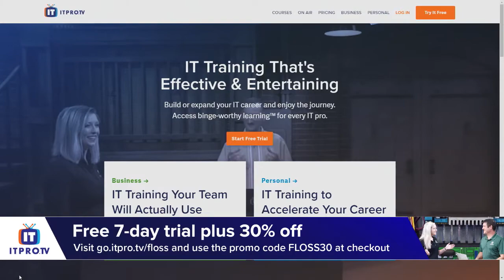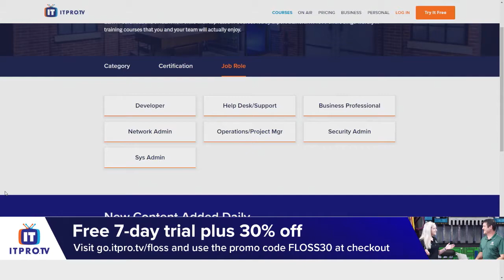Magalix - FLOSS Weekly 520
The autopilot of the cloud
Magalix eliminates the complexity of balancing performance with infrastructure capacity, using AI. It is a low-touch service that makes infrastructure self-healing to deliver the maximum value.

Hosts: Randal Schwartz, Aaron Newcomb
Guest: Mohamed Ahmed

Thanks to&nbsp;Lullabot's Jeff Robbins, web designer and musician, for our theme music.